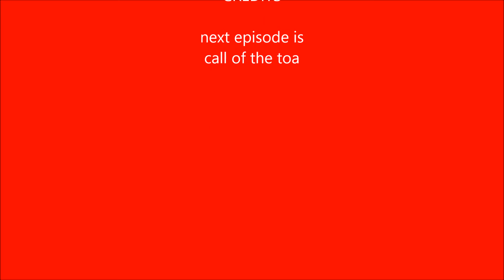lego bionicle episode 1 legends of the mask full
the start of a new seris is here